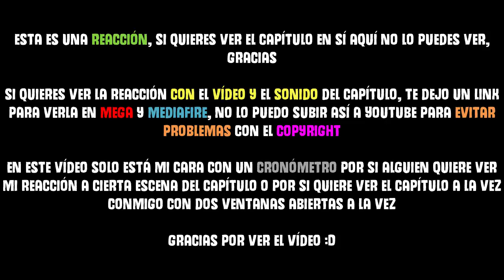DUAL REACTION | Boku no Hero Academia (Temporada 3) - Capítulo 9: ALL FOR ONE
(Directos viernes, sábados y domingos a las 21:30/22:00 hora española)

Carpeta para VER los vídeos de los CAPÍTULOS CON nuestra cara y con SONIDO:

También os dejo una carpeta con imágenes del capítulo que podrían interesaros como wallpaper o lo que sea ^-^
Cuando os lo descarguéis, le dais click derecho, extraer aquí, y ya tendréis la carpeta :D

⇨Wallpapers de Boku no Hero Academia hechos por mi :D

¿Por qué subo las reacciones con el vídeo y el sonido de los capítulos a parte a MEGA y Mediafre?
Porque así evito que me pongan multas por Copyright y que Youtube me cierre el canal.